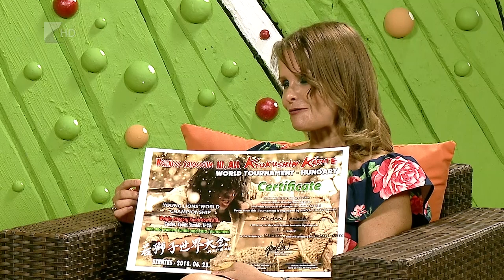Víg-Kend 2018.07.13. - Stilman Anna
Újabb nyíregyházi siker Szentesen! Stilman Anna az All kyokushin korosztályos világbajnokság 1. helyezettje lett!